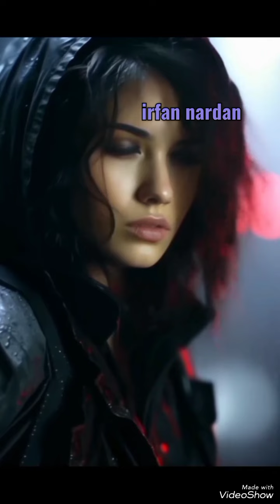Buralardan gidelim,köyümüze dönelim.